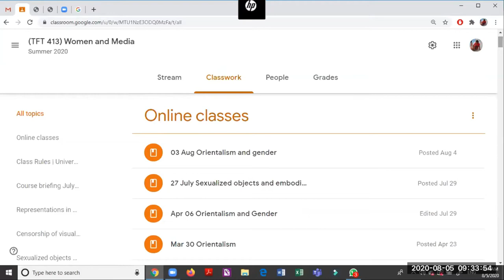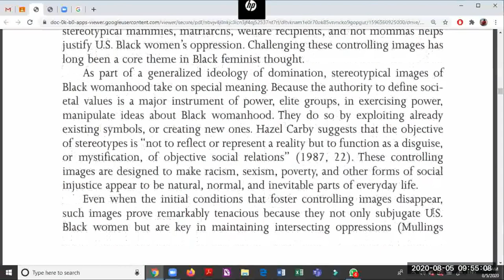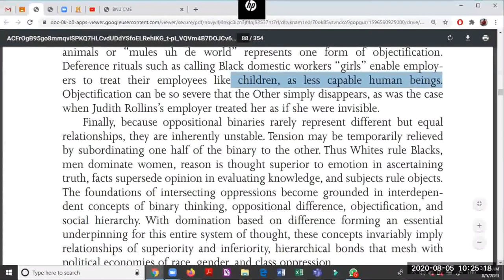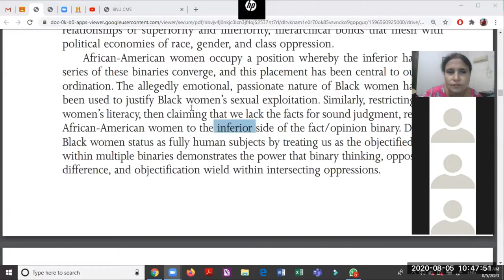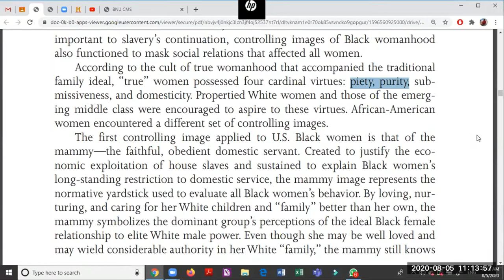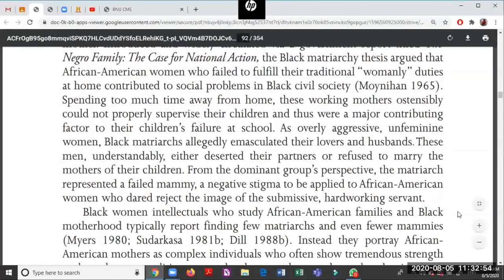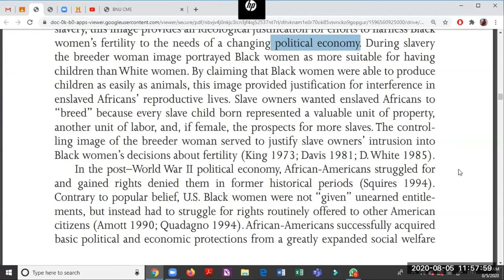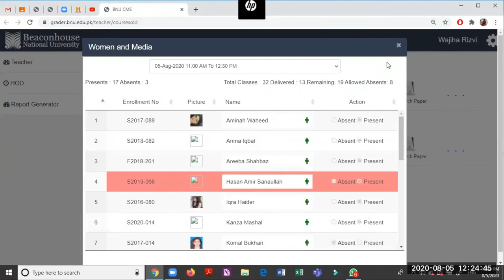Mammies, Matriarchs and other controlling images by Patricia Hill Collins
TFT 413 Women and Media - An Online Interactive Session with the BS students enrolled in Psychology, Liberal Arts and Theater, Film & TV programs at, Beaconhouse National University, Pakistan (replaces Face to Face course meeting | Covid 19 break, August 05, 2020).